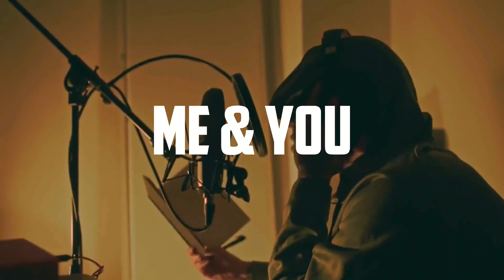[FREE] Melodic Drill Type Beat 2023 - "Me & You" Central Cee x Lil Tjay Type Beat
For profit , you must purchase a lease.

BUY 2 GET 1 FREE on all NON-EXCLUSIVE licenses.